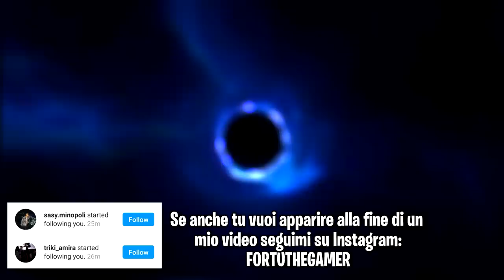LITIG0 CON un RAGAZZO IN LOBBY che MI INSULT4 MA GUARDATE CHE SUCCEDE!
Ehi guyz! Faremo una partita su Hyperscape con un ragazzo in lobby che mi insulta ma poi guardate che succede !